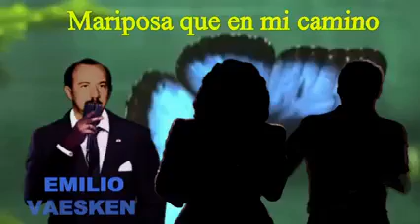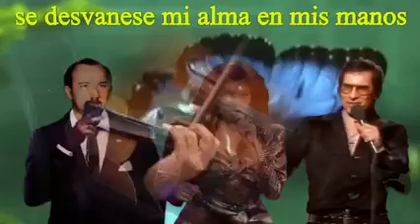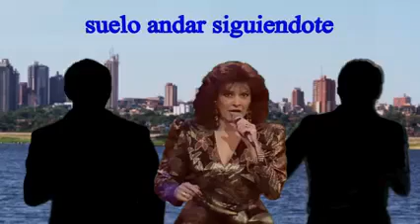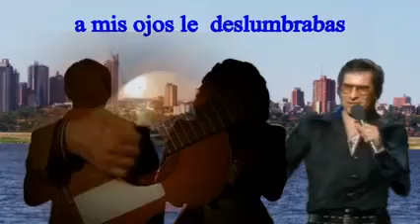PANAMBI VERÁ ⚘ Emilio Vaesken 🎶 Alma María Vaesken y Johnny Torales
Guarania
de Manuel Ortiz Guerrero y El Maestro José Asunción Flores
Edición y ensamble de voces realizado por Johnny Torales
España 2021